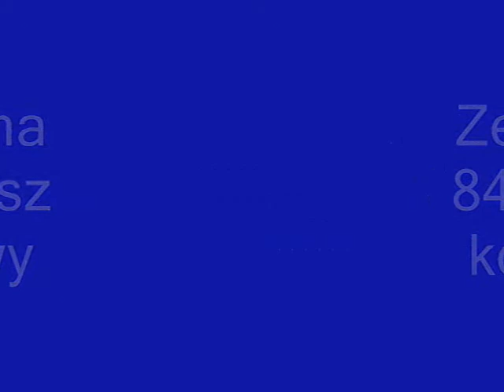Zetor Proxima 8441+Samasz koszenie trawy